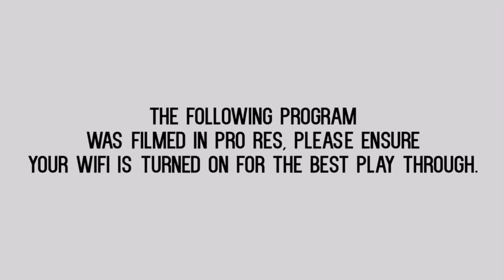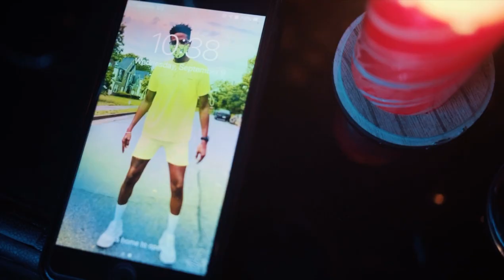FRENERGY S2.E2 “Outlaw” Gay Webseries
With the aftermath of their mother’s passing, Corey and Monica have to come to the awkward realization of Lorenzo being their late father’s secret son. Prince takes a leap of faith and fellowships with Bentlee, who is really, really feeling him. And Daryl does the unthinkable and contacts Nicks mother, who he hasn’t come out to yet.

Written, Created and Produced by De’Von Forbes